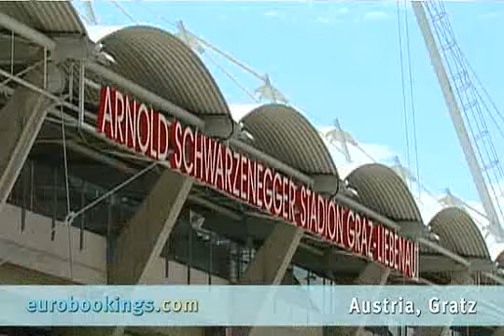Visit Graz, Austria with Eurobookings.com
The charming town of Graz is a fantastic choice for a great holiday weekend or a family getaway. Transportation to and from Graz is simple, and with Eurobookings.com, you can find the perfect hotel close to any places of interest you'd like to visit.